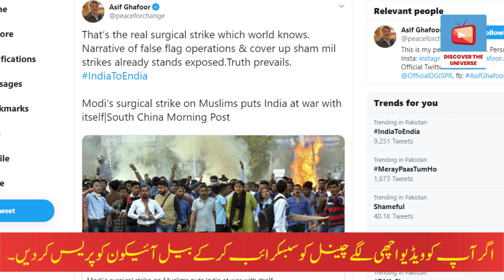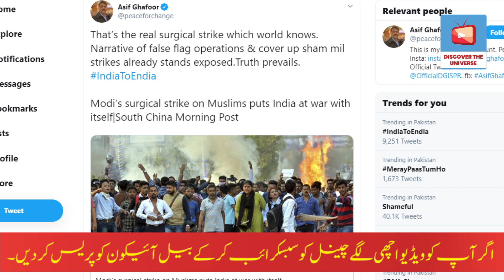Major Asif Ghafoor Brilliant Reaction on Citizenship Amendment Bill (CAB) 2019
In this video, we discuss Major Asif Ghafoor Brilliant Reaction on Citizenship Amendment Bill (CAB) 2019.

Mic: Huawei Mate 10 Lite
Pictures Credit: Google
Software: WonderShare Filmora 9